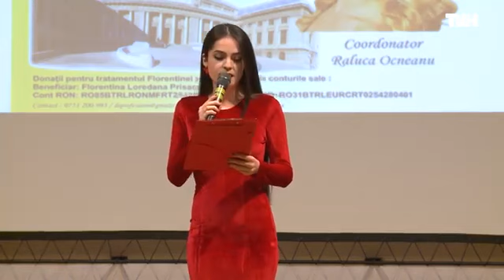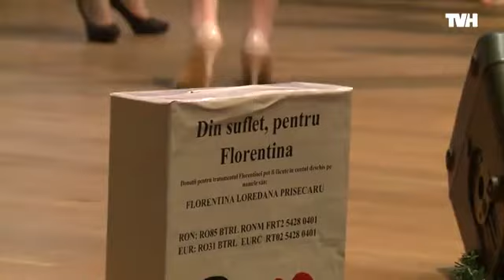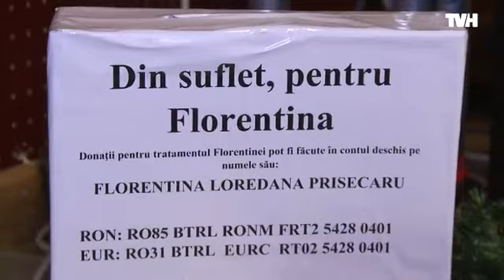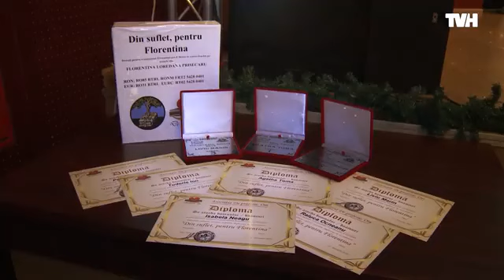Din suflet, pentru Florentina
Spectacol caritabil organizat de Centrul Judeţean de Cultură Prahova şi Asociaţia De profesie, OM